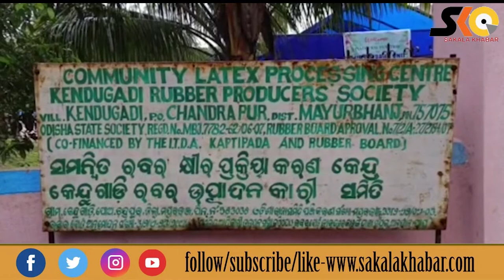ଓଡ଼ିଶାରେ ପ୍ରଥମ ଥର ପାଇଁ ଶୁଭାରମ୍ଭ ହେଲା ରବର ବ୍ୟାଣ୍ଡ ପ୍ରସ୍ତୁତି କେନ୍ଦ୍ର